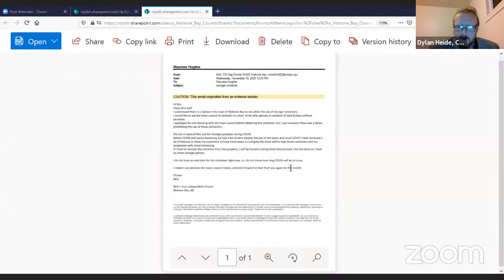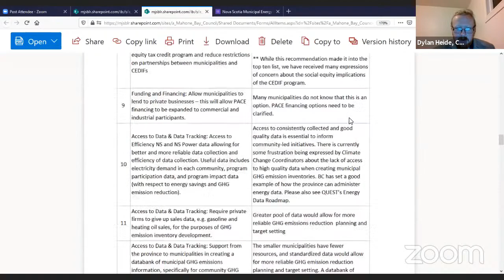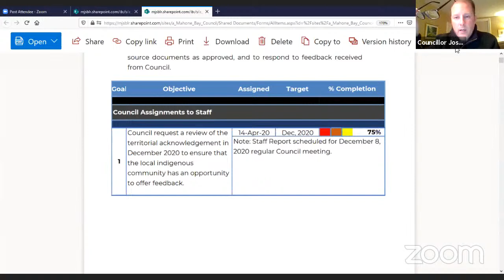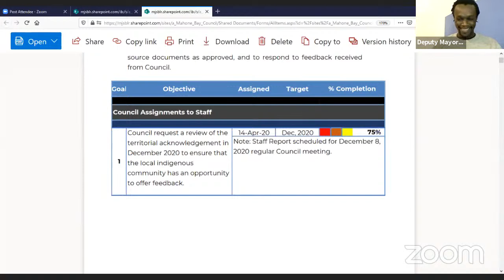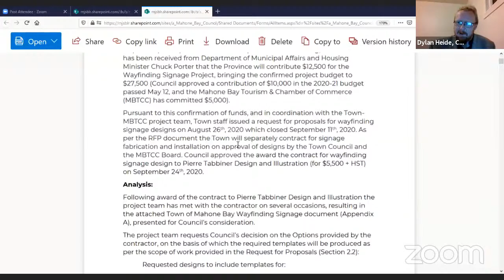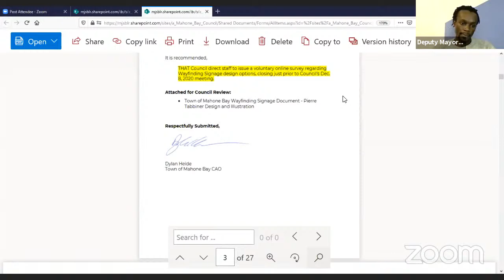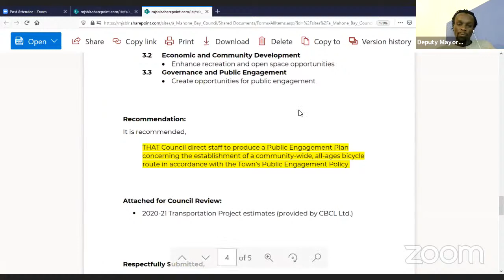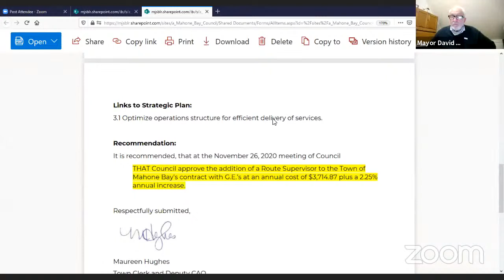2020-11-26 Mahone Bay Council Meeting